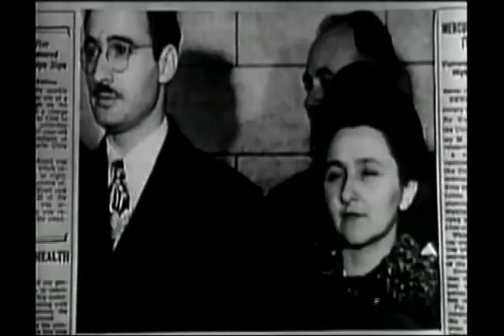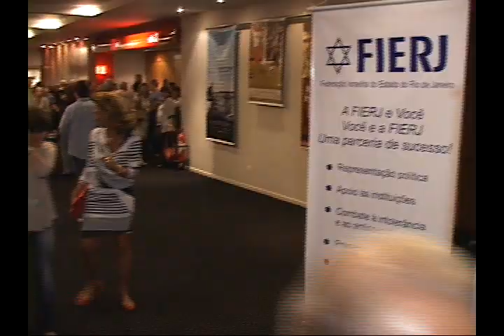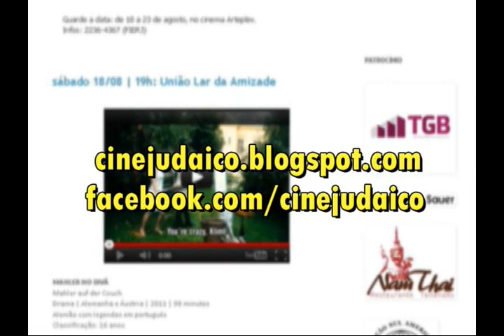CTV 27 - EXIBIÇÃO DO DIA 1 DE JULHO DE 2012 - PARTE 1